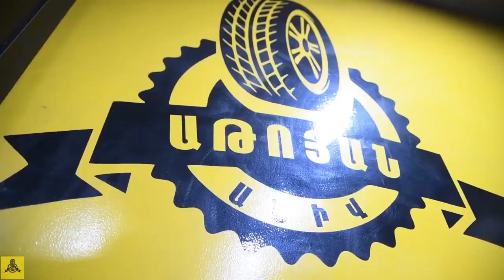"ԱԹՈՅԱՆ ԱՆԻՎ" ԱՆՎԱԴՈՂԵՐԻ ՎԱՃԱՌՔ ԵՎ ՎԵՐԱՆՈՐԳՈՒՄ